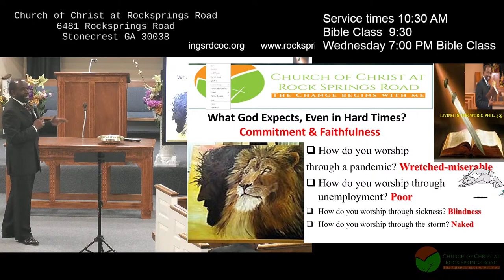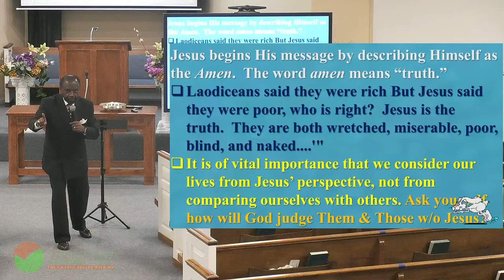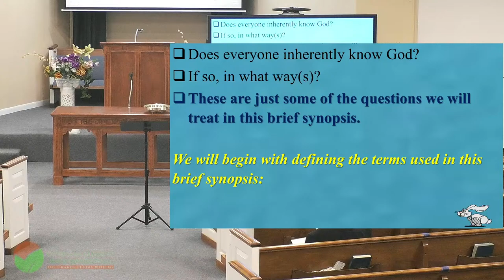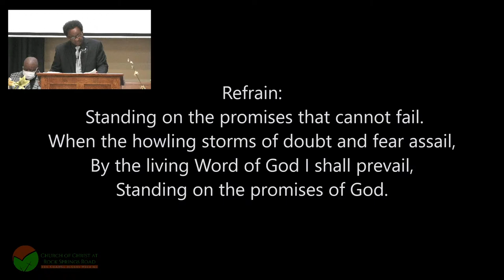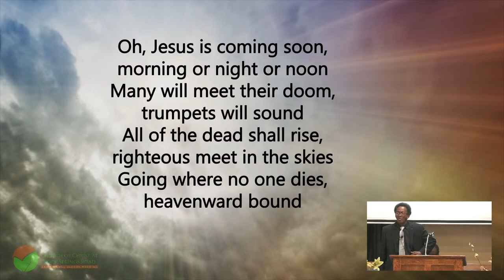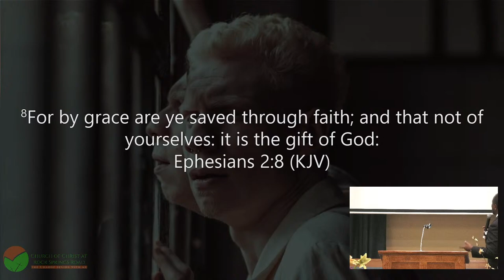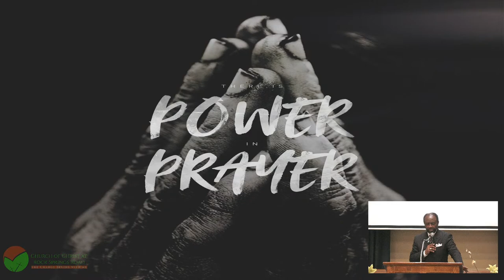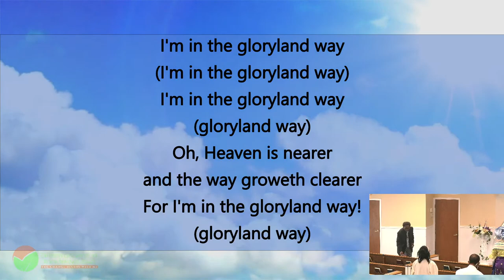Church Service 5-29-2022 "Pluralism is not in the Body"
Good morning!  Thanks for Joining Our Service Today!  We are glad you joined us!!

Today, we will be studying from Acts 4:12

Please don't forget to visit our and drop us a hello when you can and where you are visiting from!

Its a small token to help grow our user base and the gospel to the whole world.  Pass our webpage link to all your friends, and share our youtube sermons as well.      We look forward to growing with you in 2022!

Service Times:

Sunday Worship:
9:30 - 10:30  Bible Class
10:30 - 12:30  Worship Service

Wednesday 7PM "Drawing on the Word and Pushing Back the Darkness" Bible Class: